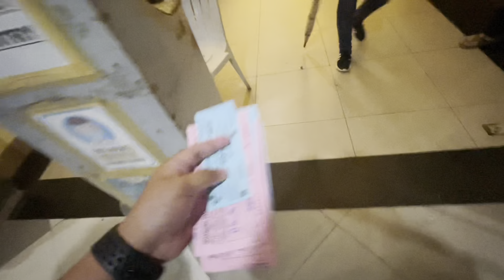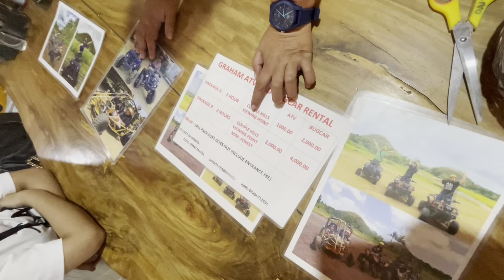BOHOL Travel Vlogs: ATV Adventure. Grabe sobrang umitim ako dahil dito 😂 (Part 1)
Konnichiwa! I'm Maine Dimaranan! 😉
I really appreciate you dropping by on my channel!

I do life and travel vlogs for compilation of memories.

Here are some info on our travel:
Where did we stay?
Cebu City
Azia Suites
Review: ⭐️⭐️⭐️⭐️⭐️
Oslob
La Fela Pension House
Review: ⭐️⭐️⭐️⭐️⭐️

Is this DIY TRAVEL? NO.
Did we avail any tour package? YES!
Kuya Ram's Cebu-Bohol Tour Package
₱ 7,500.00 / head 4D3N (lower kasi 6pax kami)
+++ other activities
₱ 1,500.00 / head Canyoneering at Alegria
₱ 1,200 / head ATV Adventure in Bohol
₱ 600-700 / head rough estimate di ko na maalala for Loboc River Cruise Lunch Buffet
+++ tips!

Review: ⭐️⭐️⭐️⭐️⭐️

Enjoy watching! See you on my next vlog! ✨🩵